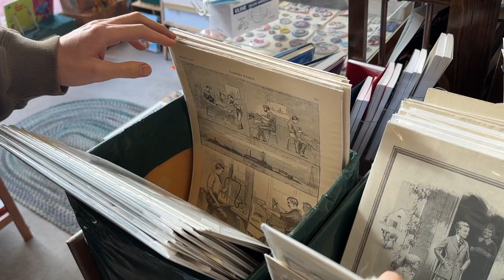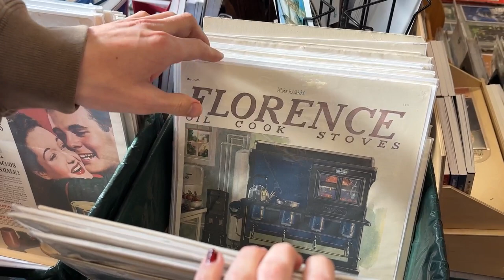WEEK IN MY LIFE: climbing, unc basketball, bts photoshoot, cat attack, lunch date, & GNO